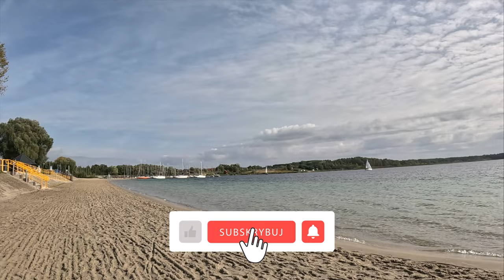Spacer po Tarnobrzegu. Rynek i Jezioro Tarnobrzeskie.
Dzisiaj pospacerujemy po Tarnobrzegu, przejdziemy się po tak zwanym Placu Czerwonym, to jest rynku miejskim, oraz pospacerujemy nad Jeziorem tarnobrzeskim. Dowiemy się również dlaczego niektórzy mieszkańcy mówili o Tarnobrzegu, że to miasto z piekła rodem.

październik 2023r.

Materiał źródłowy:
zdjęcia:
Kamera: GoPro hero 11 black (2,7k, 60k/s, Linear+)
aparat: samsung galaxy s21